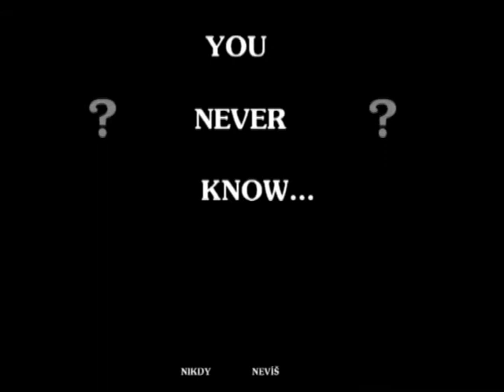OVERCOAT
Psychologicko - traumatické zamyšlení z produkce Rice Brothers & Silent Screamer Production